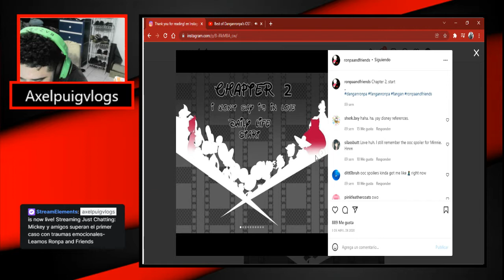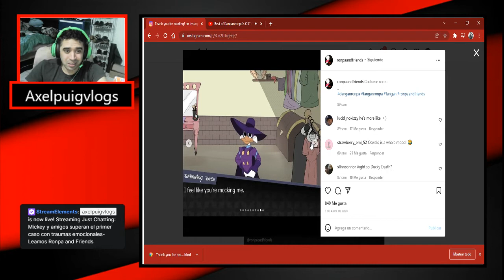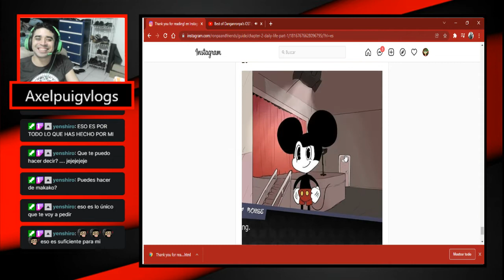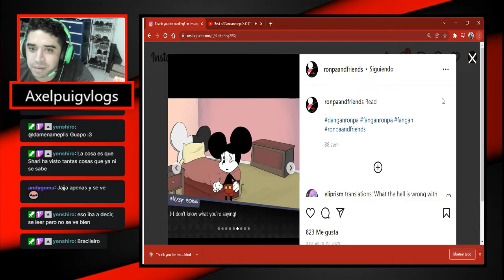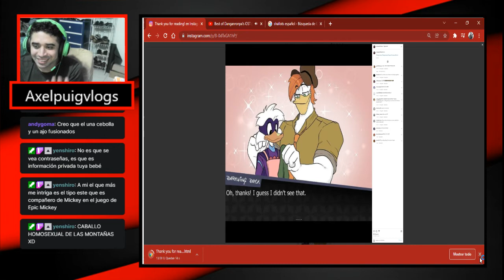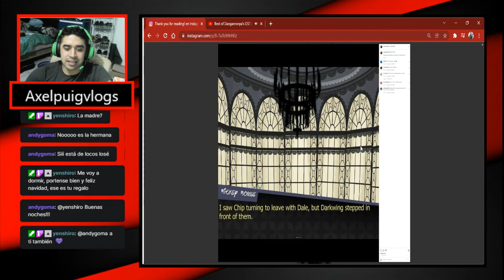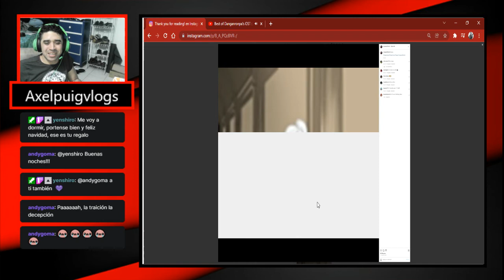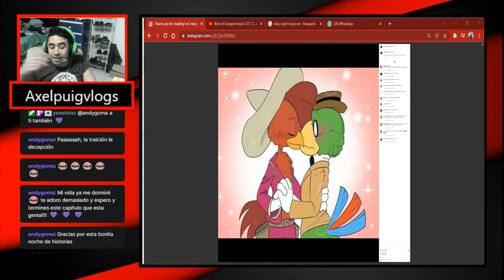No homo-Leamos Ronpa and Friends cap 3